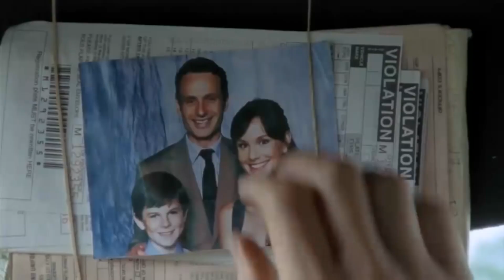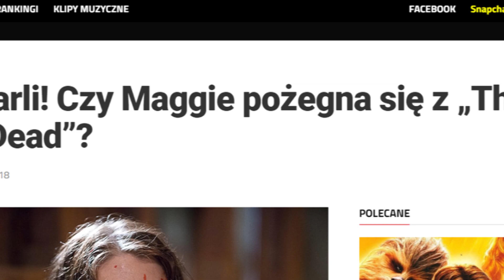The Walking Dead | WHAT DAFUQ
Pierwszy odcinek z (być może) nowej serii. Będzie to coś pomiędzy recenzją, analizą, wytknięciem błędów, wyśmianiem czy nawet w niektórych przypadkach poleceniem danych produkcji w możliwie zbitej i szybkiej formie. I tak - zamysł na serię jest poniekąd zaczerpnięty z serii "Honest Trailers" jednak myślę, że finalnie wyszło coś w dużej mierze odmiennego. Mam nadzieję, że tego typu materiały się Wam spodobają, miłego oglądania! :)